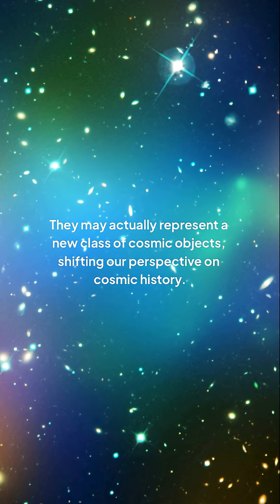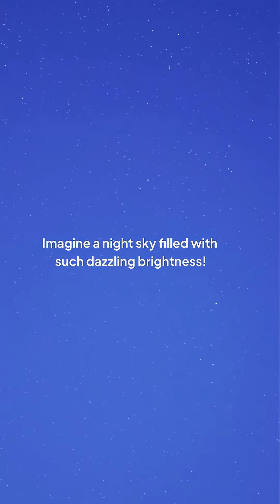Unveiling the Mystery of Black Hole Stars!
Join us as we delve into the mysterious world of black hole stars, exploring the secrets they hide and the mysteries they conceal. From the cosmic collisions that create them to the mind-bending phenomena they exhibit, we'll take a journey to the edge of the universe to uncover the truth about these enigmatic objects. What are black hole stars really hiding, and what can they tell us about the nature of space and time itself? Dive into the unknown with us and discover the fascinating science behind these cosmic wonders. Get ready to have your mind blown by the latest discoveries and theories about black hole stars.